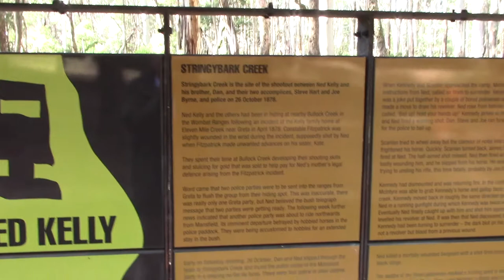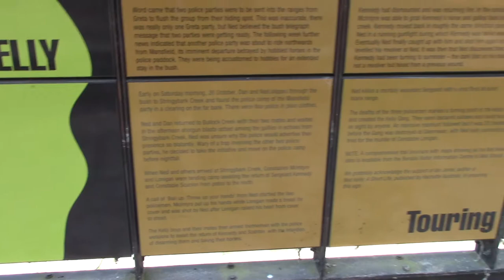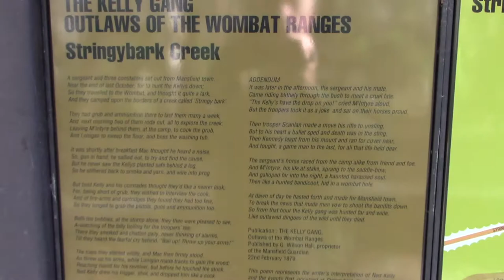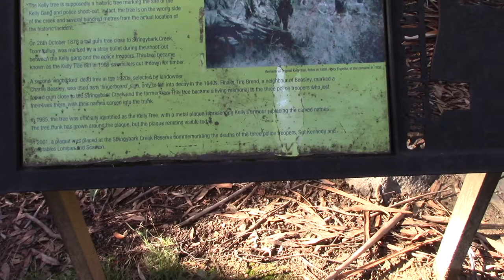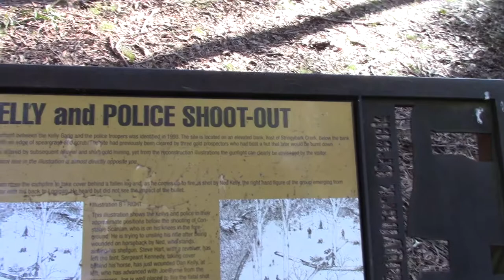Ned Kelly Stringybark Creek Wombat Ranges Victoria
A look at  the site of the murders of the 3 Police Officers  by  the Kelly Gang